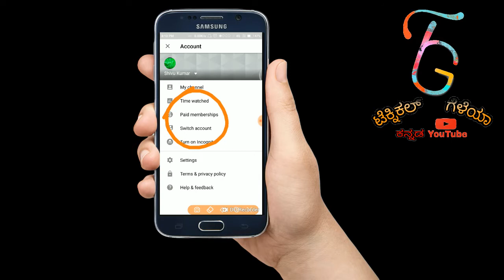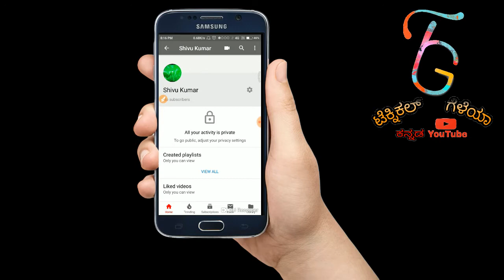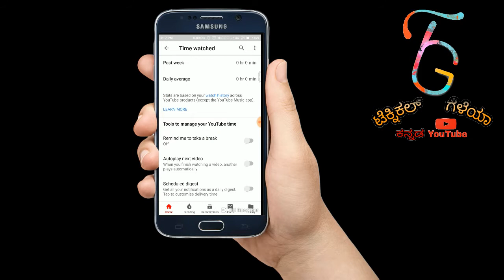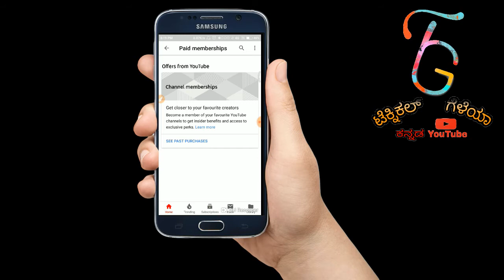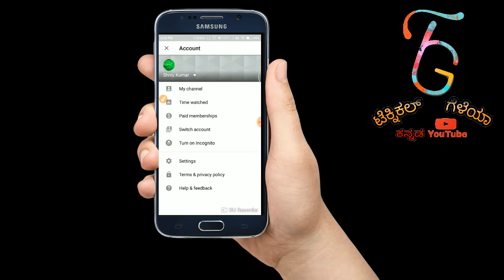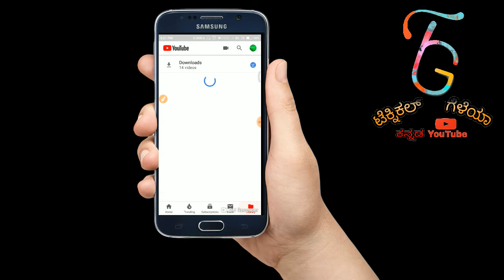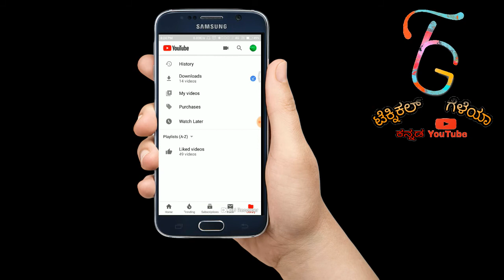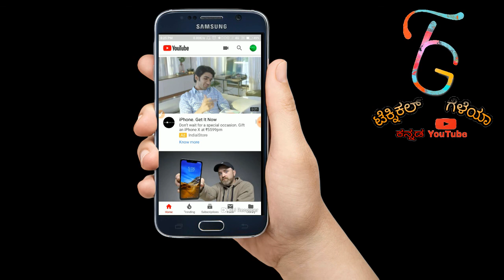YouTube ಅಪ್ಲಿಕೇಶನ್ನಾ ರಹಸ್ಯವಾದ ಸೆಟ್ಟಿಂಗ್ಗಳು | Secret Hidden Features of YouTube App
ಹಲೋ ಸ್ನೇಹಿತರು ಈ ವೀಡಿಯೊ YouTube ಅಪ್ಲಿಕೇಶನ್ನ  ಮರೆಮಾಡಿದ ವೈಶಿಷ್ಟ್ಯಗಳ ಬಗ್ಗೆ ಹೇಳಿದೆ, ನೀವು YouTube ಅಪ್ಲಿಕೇಶನ್ನ ರಹಸ್ಯ ಸೆಟ್ಟಿಂಗ್ಗಳನ್ನು ತಿಳಿದುಕೊಳ್ಳಲು ಬಯಸಿದರೆ, ನಂತರ ವೀಡಿಯೊವನ್ನು ಒಮ್ಮೆ ವೀಕ್ಷಿಸಿ.